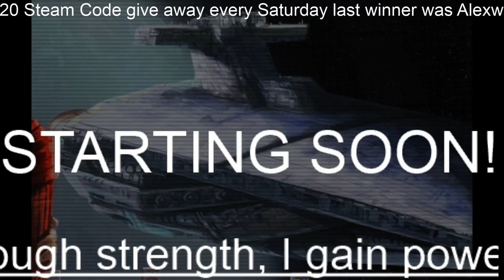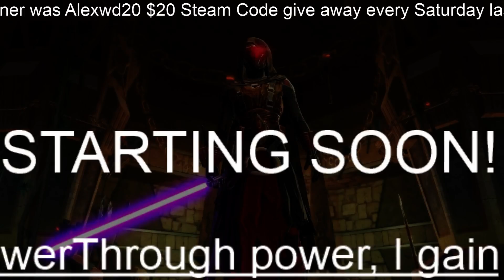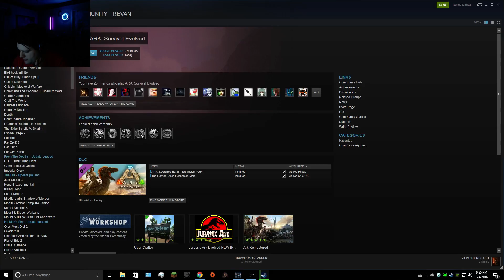$20 Steam Card Giveaway!!! (Part 1) Revan is playing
This is in a 2 part segments.